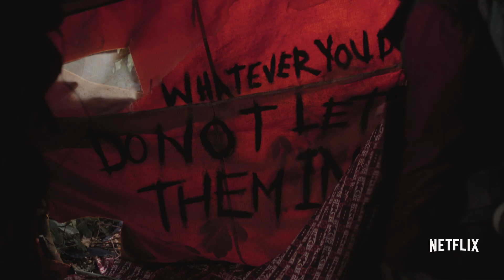Creeped Out: Season 1 | Official Trailer [HD] | Netflix After School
A masked figure known as "The Curious" collects tales of dark magic, otherworldly encounters and twisted technology in this kids anthology series.

About Netflix Kids & Family:
Welcome to the official Netflix Kids & Family channel! Every week we’ll bring you new content featuring clips from your favorite Netflix series -- from Trollhunters to Free Rein and everything in between. Netflix Kids & Family is an inclusive channel that features everyone’s favorite dinosaurs, princesses, superheroes, villians, animals, and more!